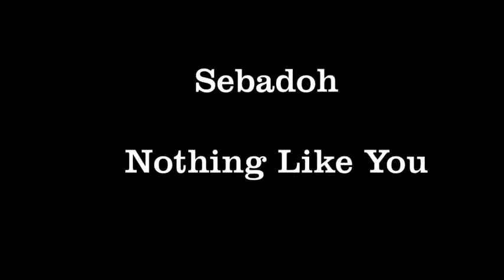Great Bands You May Not Have Heard Of - #24 Sebadoh - Nothing Like You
From the 1996 album 'Harmacy'.

Lou Barlow may be one of my favorite voices ever, this is one my favorite tracks ever, sung by Jason Lowenstein.